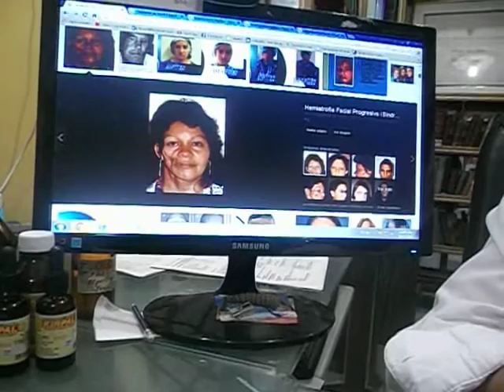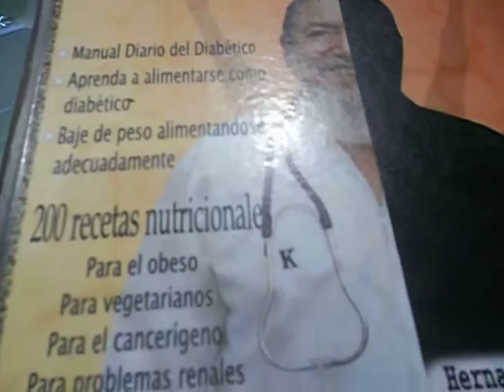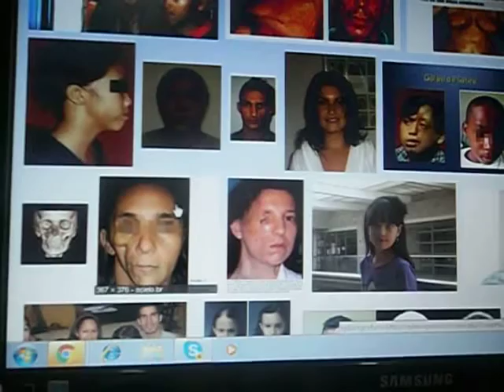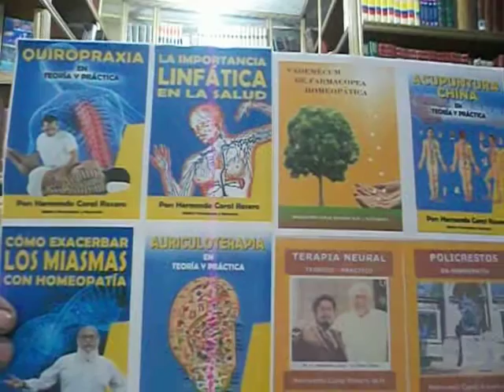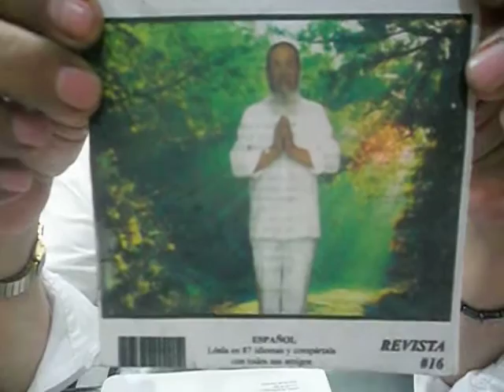SINDROME DE PARRY ROMBERG ( ATROFIA MUSCULAR )